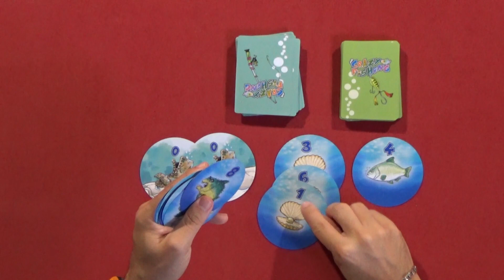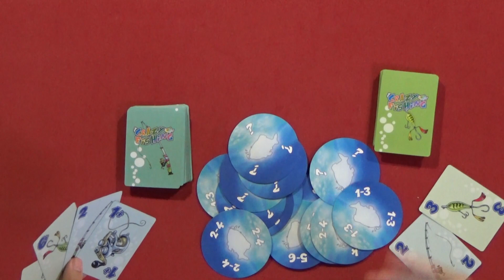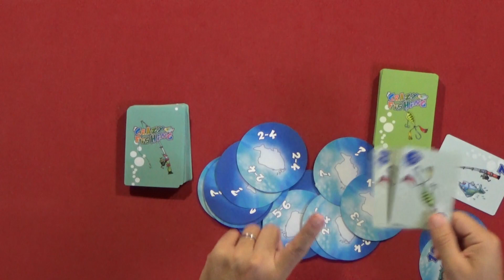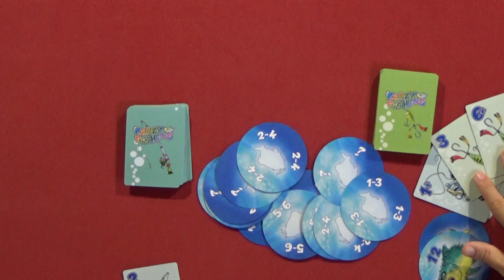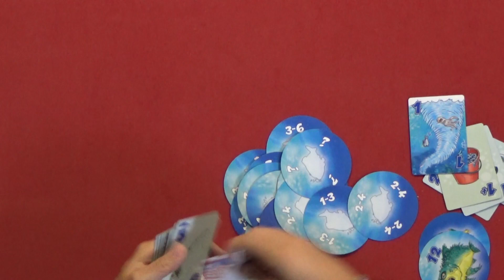CRAZY FISHING VideoReseña (RDJ)